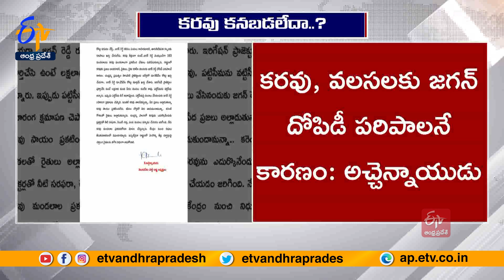రాష్ట్రంలో తాండవిస్తున్న కరవు | TDP Acham Naidu Slams YCP Govt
రాష్ట్రంలో తీవ్ర దుర్భిక్షం, కరవు తాండవిస్తున్నా... కేబినెట్ భేటీలో కనీస చర్చ లేదని తెలుగుదేశం రాష్ట్ర అధ్యక్షుడు అచ్చెన్నాయుడు మండిపడ్డారు. దోచుకోవడం, చంద్రబాబుపై అక్రమ కేసుల నమోదుకే జగన్ రెడ్డి సమయాన్నంతా వెచ్చిస్తున్నారని మండిపడ్డారు. కరవు మండలాల ప్రకటనలోనూ రైతులను జగన్ రెడ్డి మోసం చేశారని ఆరోపించారు. లక్షలాది ఎకరాల్లో పంటలు ఎండిపోతున్నా కేబినెట్ భేటీలో చర్చ లేదన్నారు. 70 శాతం మంది ఆధారపడిన వ్యవసాయ రంగం పట్ల జగన్ రెడ్డి ఉదాసీన వైఖరికి ఇది అద్దం పడుతోందన్నారు. శ్రీకాకుళం నుంచి అనంతపురం వరకు కరవుతో ప్రజలు వలసబాట పడుతున్నది కనిపించడం లేదా అని అచ్చెన్నాయుడు ప్రశ్నించారు.